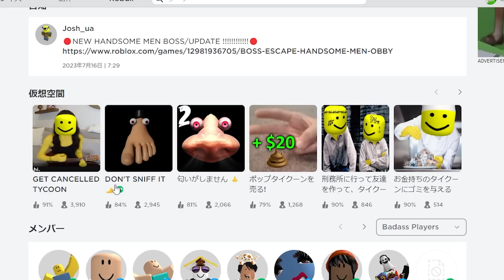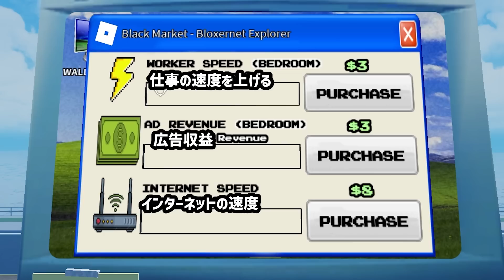アンチを増やして父親を助けるロブロックス【ROBLOX/りりちよ】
編集：Remocom【研修中】